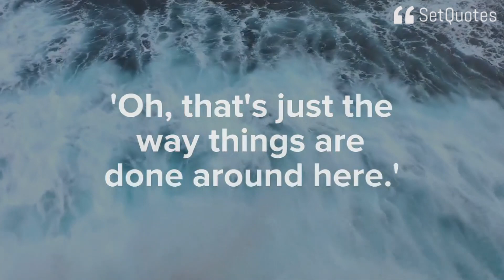Nobody thinks very deeply about things in business - Steve Jobs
Throughout my years in business, I discovered something. I would always ask why you do things. The answers that I would invariably get are: 'Oh, that's just the way things are done around here.' Nobody knows why they do what they do. Nobody thinks very deeply about things in business. Quote By Steve Jobs From SetQuotes.com